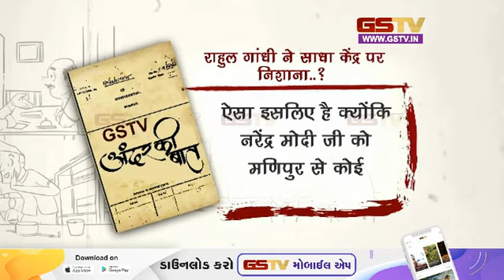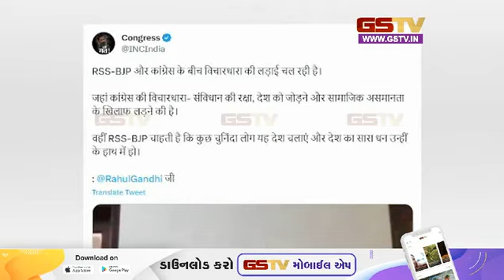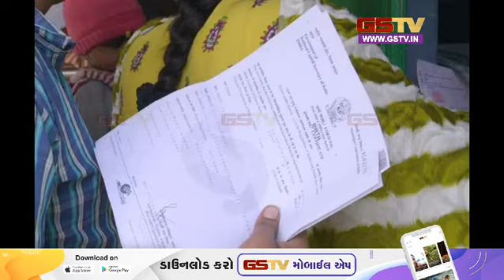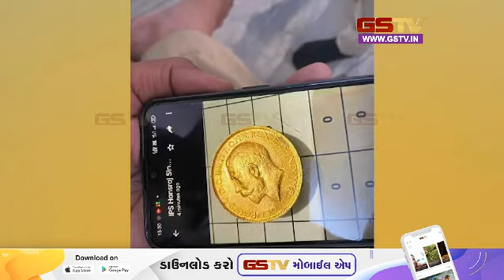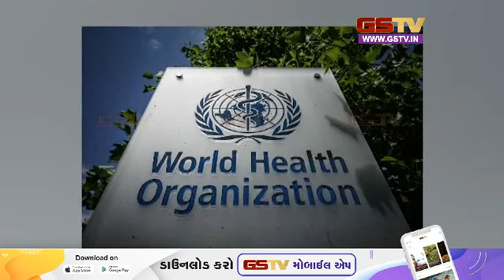अंदर की बात देखे हमारी खास पेशकश | Gstv Gujarati News